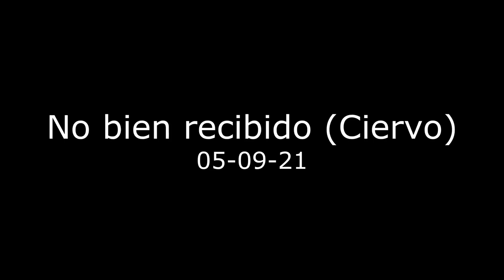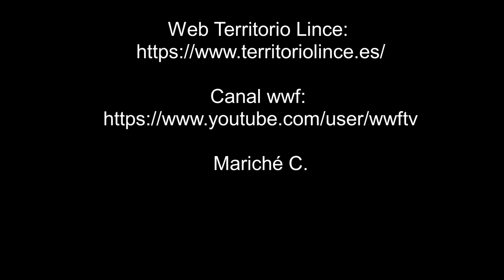No bien recibido (Ciervo) - 05-09-21